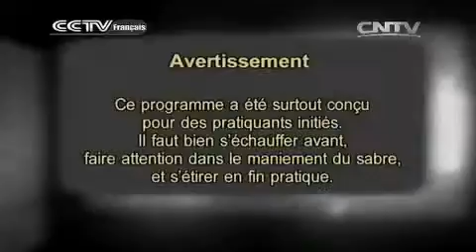20141230 kung fu du taiji